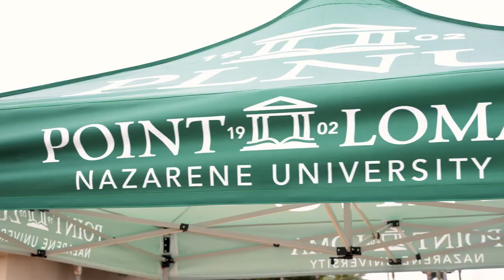Welcome Week 2023 | PLNU Events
Welcome Week, PLNU's orientation for all new students, is anchored by intentionally curated experiences, where students will be propelled toward a deeper understanding of God, self, and others. Watch this video and see what it is all about!